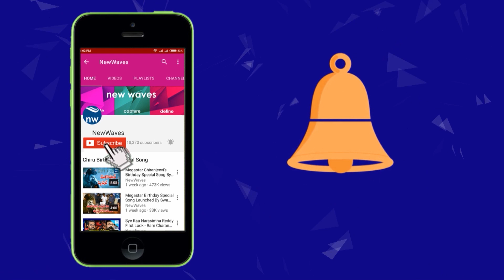ఆయన పార్టీకి ఏమి ఉపయోగం లేదు | Vundavalli ArunKumar | View Point With Gangadhar Varre | New Waves